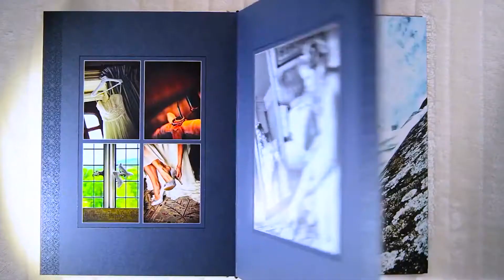ALORS VOILA, j'ai perdu la trace du saumon 🐟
📺 Aujourd'hui, la traçabilité alimentaire est au cœur des préoccupations des consommateurs. Face à ces questions, il est important que les producteurs et/ou distributeurs soient en mesure d'y répondre. L'utilisation des standards GS1 permet d'assurer une traçabilité complète et efficace qui permet de valoriser les produits, mais aussi le savoir-faire !